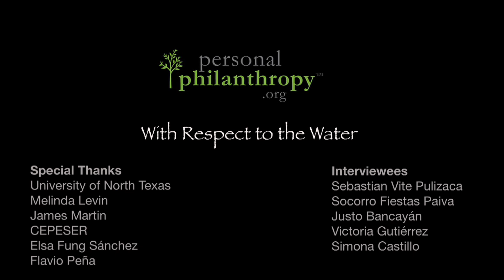With Respect to the Water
The story of CEPESER and the Women of La Islilla.  A part of our Tell Stories That Matter series from PersonalPhilanthropy.org. Get to know the women of La Islilla, Peru and their story of empowerment.  Our Local Hero organization, CEPESER, has been working in the village for years, and is now ready to help the women start their own water business.